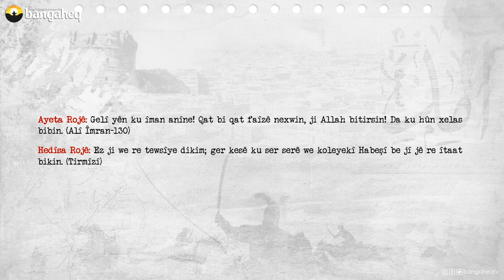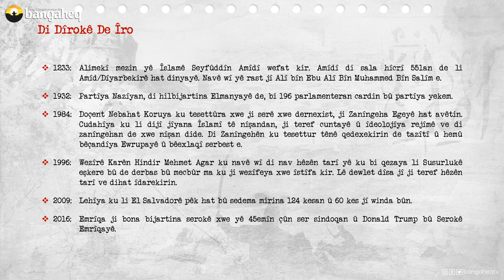Di Dîrokê de Îro | 08.11.2023